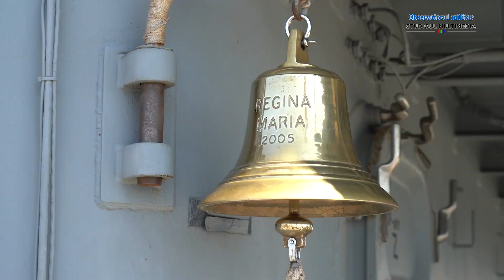Echipajul și Fregata Regina Maria se pregătesc de Ziua Marinei.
Militarii ce alcătuiesc echipajul Fregatei Regina Maria se află în febra pregătirilor dinaintea participării la parada organizată cu ocaia Zilei Marinei din 2024.